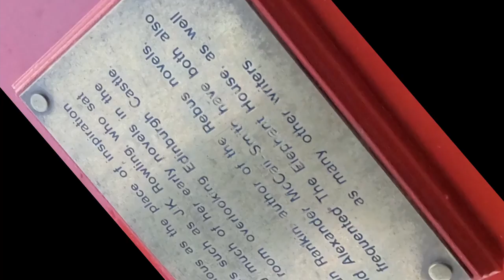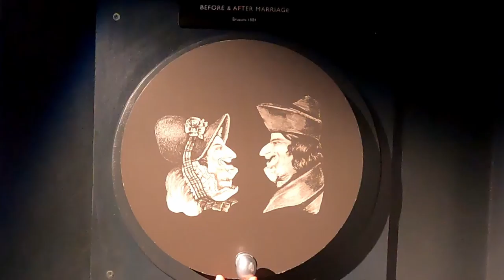Funscary day in Edinburgh